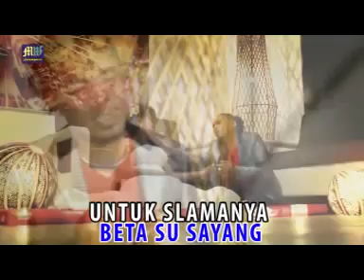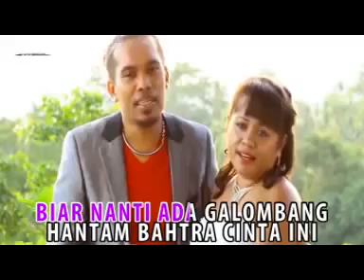UNTUK SELAMANYA.. CHAKEN & MEYS